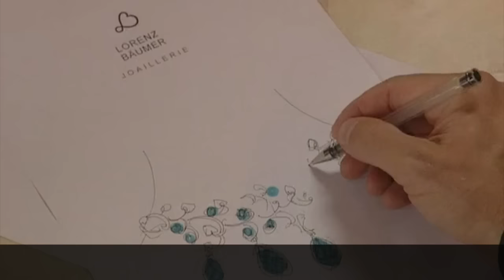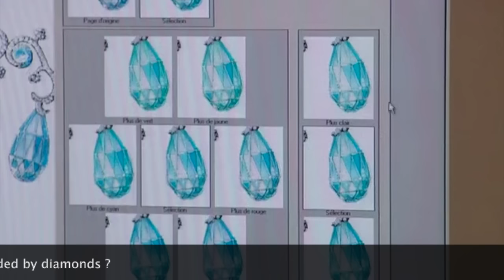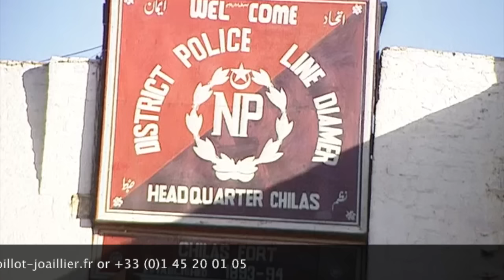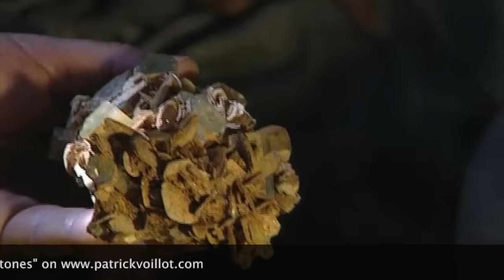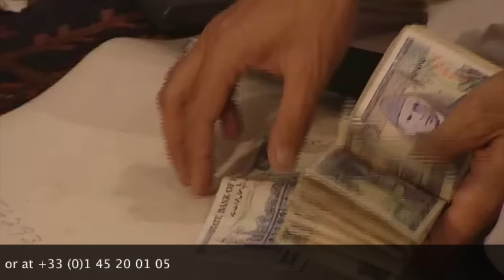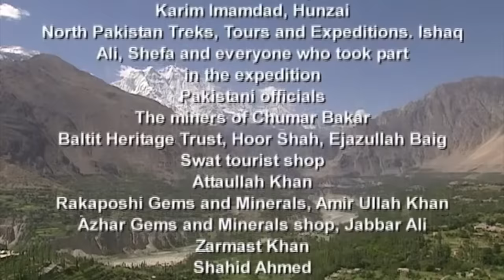Aquamarine from Pakistan documentary of Patrick Voillot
Mount Chumar Bakar is part of the Karakoram range in northern Pakistan : the roof of the world. It rises in a region which is particularly harsh, culminating at a height of 5,600 meters.

There, in a mine inaccessible to vehicles, where oxygen is lacking and it is bitterly cold, the fascinating deep blue aquamarine crystals form.

For six months of the year, shepherds turned miners extract the enormous crystals in an artisanal fashion at this vertiginous height. They seek the protection of a shaman against the wrath of the fairies who haunt these mountains.

This film will lead you into an exceptional human adventure where cold, sickness, conflicts resolved by popular tribunals, the thrill of discovery, and local beliefs are the everyday life of these miners.

You can follow from day to day the life of Murtaza, a man who does not hesitate to travel long distances to sell his findings. His journey ends in Peshawar, a city near Afghanistan where all business transactions are possible.

In the shop of a merchant in this town you will discover his treasures and many others too.

From this remote region of Pakistan the most beautiful aquamarines are taken to be cut and mounted on precious jewelry like that of Lorenz Baümer of Place Vendôme in Paris.